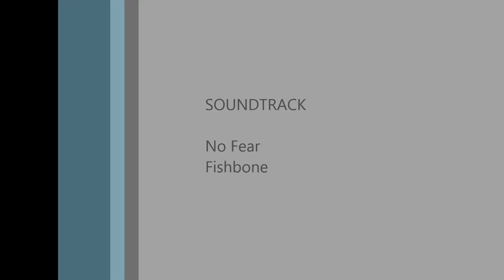Horsethief Bench 20120903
Portions of Horsethief Bench trail